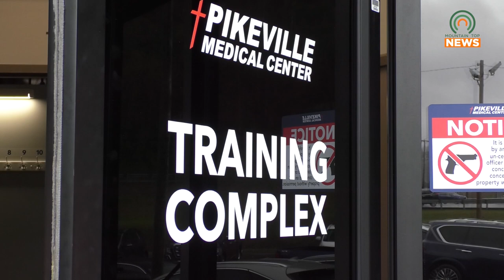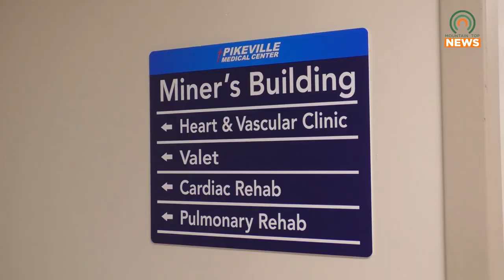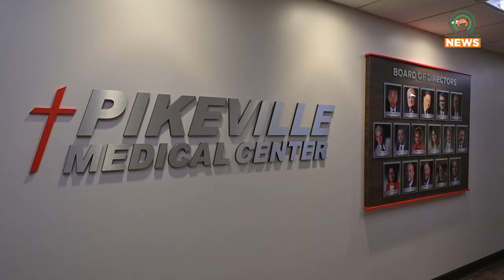PMC Job Fair Looking for Applicants on Saturday, August 19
Pikeville Medical Center will be holding a job fair on Saturday, August 19, at their Workforce Innovation Center.  Some applicants will be hired on the spot.